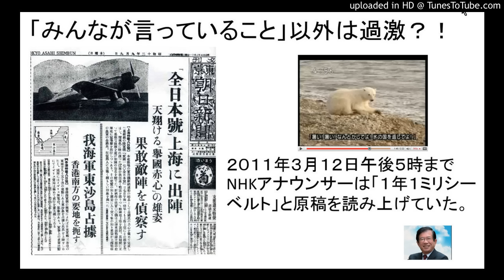日本の「過激」は「みんなと違う」